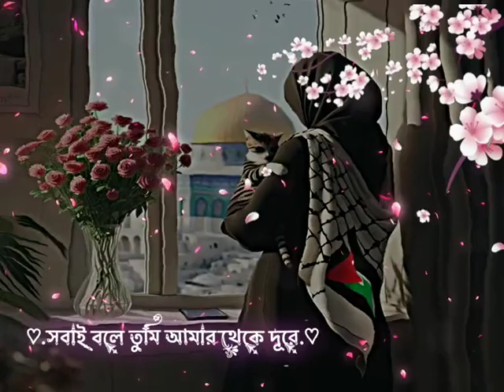তোমাকে কত দিন দেখি না